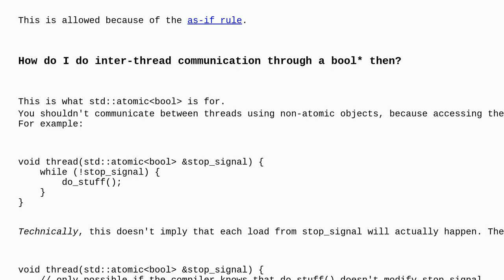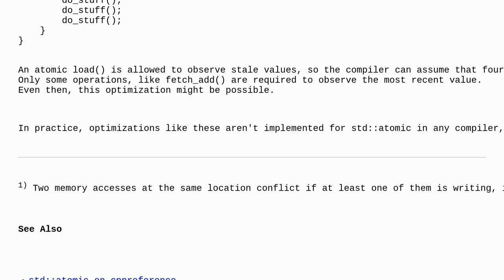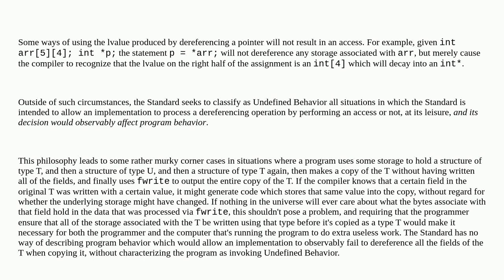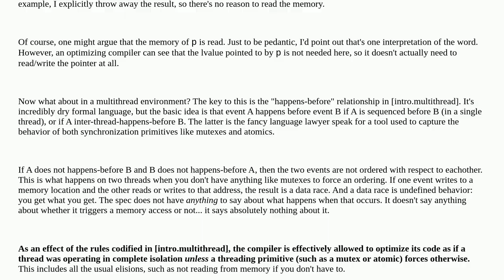Will dereferencing pointers always cause memory access?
A special thanks goes out to the awesome community

  pointers c++ multithreading c